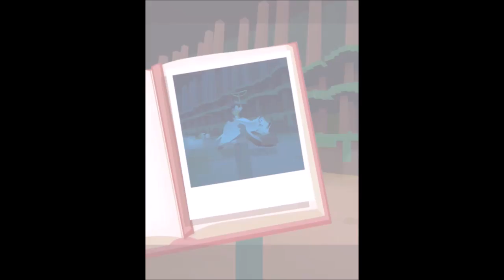Rodeo Stampede Capturing All Animals - Part 3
Rodeo Stampede - Sky Zoo Safari All animals tame and catching guide Part 3.